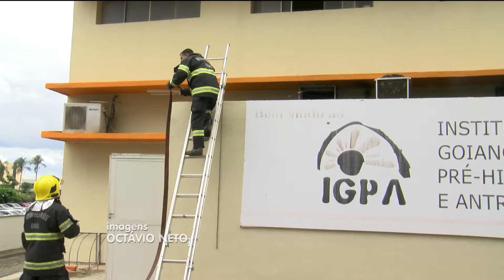Princípio de incêndio na PUC Goiás assusta estudantes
PUC Acontece - 13/02/2017